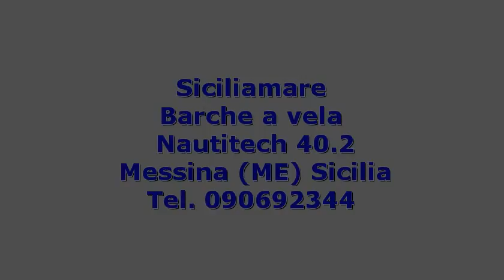Nautitech Nautitech 40.2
Sicilia messina messina nautitech nautitech 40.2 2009 nautitech 40.2 barche a vela  230 2 x 27 hp - volvo penta 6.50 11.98  versione armatoriale con cuccetta skipper. residuo leasing con possibilitÃ  subentro.vele: randa  genoa  avvolgi fiocco (facnor)  lazy bag  lazy jack.accessori: ancora  autoclave  avvolgi fiocco (facnor)  batterie (4 serv.   2 mot)  bussola  caricabatterie  congelatore (114 lt)  contamiglia  cuscineria pozzetto  doccia esterna  ecoscandaglio  frigorifero interno (230 lt)  gruette per tender  impianto acque nere (bagno armatoriale)  impianto tv  lazy bag  lazy jack ...
  idAnnuncio: